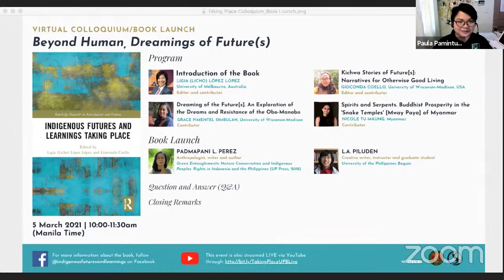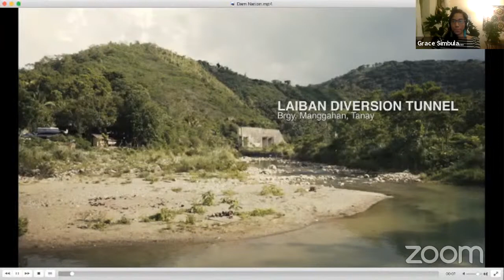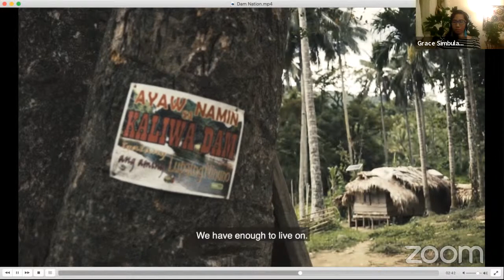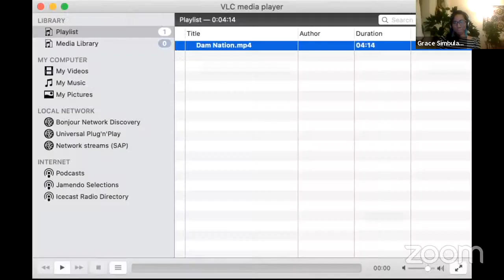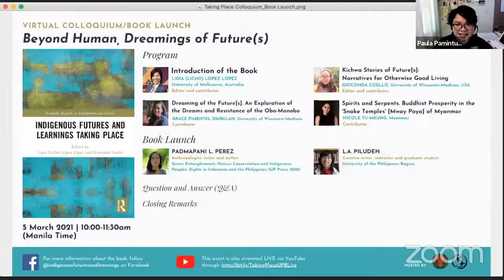UP Baguio Live Stream -- Virtual Colloquium to Launch the Book: Indigenous Futures and Learnings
UPB Webinar - Virtual Colloquium to Launch the Book: Indigenous Futures and Learnings Taking Place

Featuring: Dr. Ligia (Licho) Lopez Lopez and Gioconda Coello

With: Grace Pimentel Simbulan, Nicole Tu-Maung, Padmapani Perez, LA Piluden

Taking place is the intention this book has to embody and world multiplicity across the landscapes that sustain life. The book contends that Indigenous perspectives open spaces for new forms of sociality and relationships with knowledge, time and landscapes. It questions the common sense of "knowledge for the future", offers various points of departure to (hi)story educational futures more responsive to lives in what has not yet become.